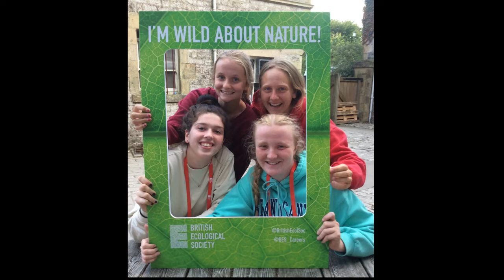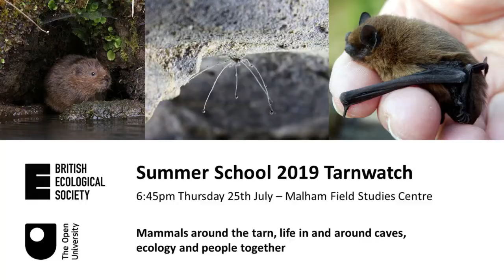BES Summer School 2019 Tarnwatch - Thursday 25th July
Mammals around the tarn, Life in and around caves, ecology and people together